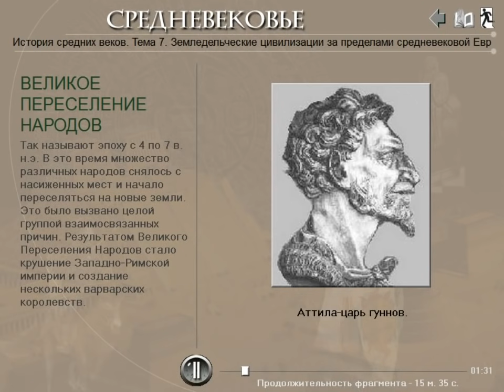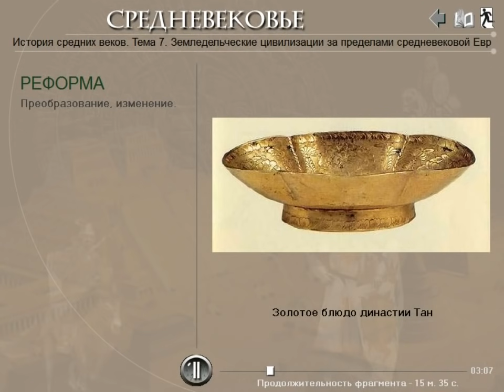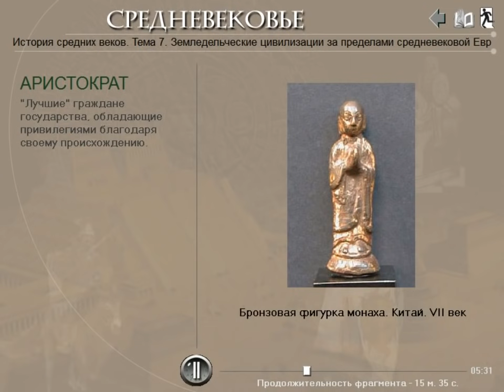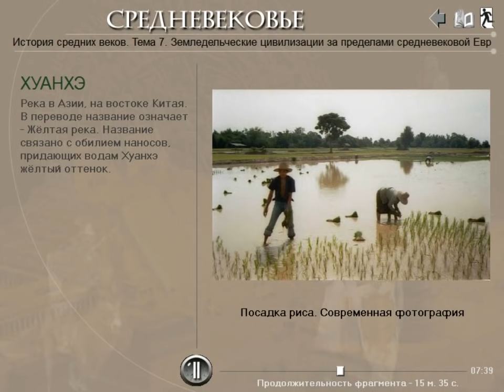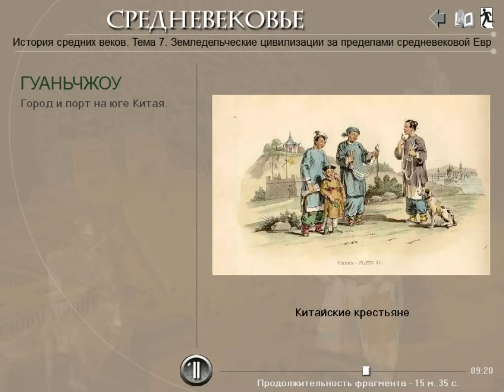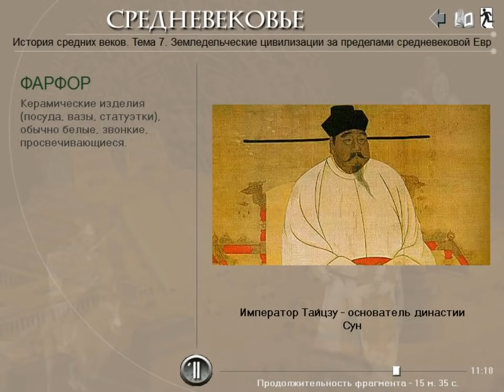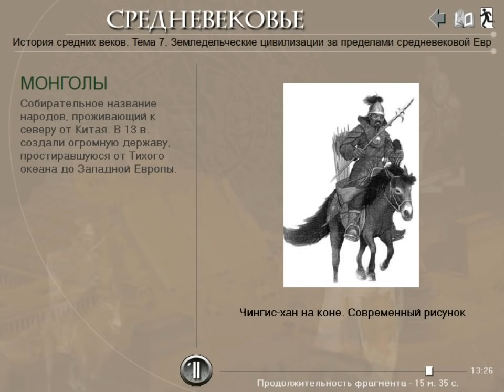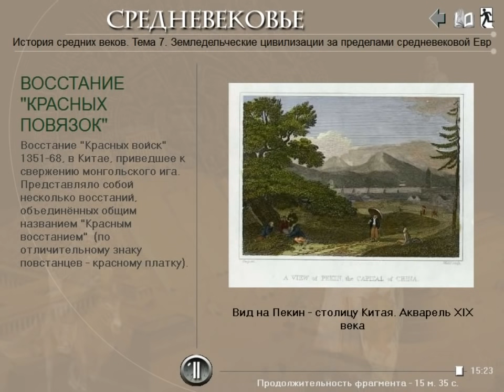Средневековый Китай (рус.) История средних веков.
Подключайтесь к медиасети Yoola и получайте помощь в развитии своего канала и его защиту Видеолекция по истории средних веков . "Пять династий" и "десять царств" Империи Китая. Развитие Китая при династиях Тан и Сун.  Власть императора, чиновники, крестьянство, купцы и другие члены общества. Формирование феодальных отношений. Борьба с внешними врагами: гуннами, чжурчжэнями, киданями, тангутами; монгольское завоевание Китая. Народные волнения: восстание Хуан Чао, красных повязок.

И. А. Алейников, преподаватель истории и права Кропивницкого экономико-правового лицея "Сучасник" (НВК №34.) В видео использованы материалы дисков Cordis media. Текст читают В. Максимов и Д. Полонский.